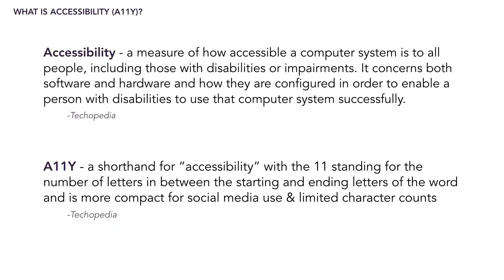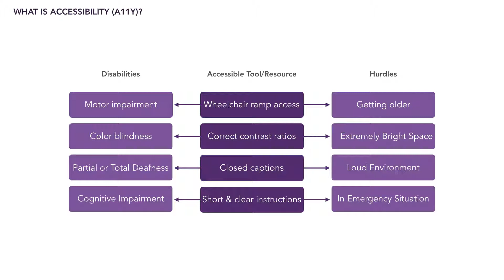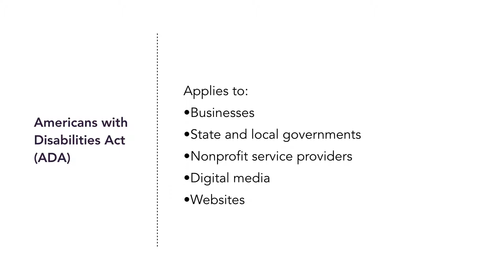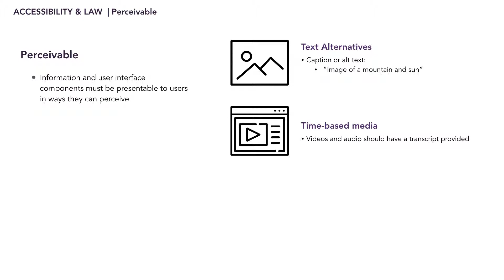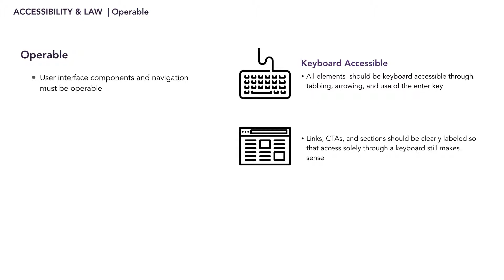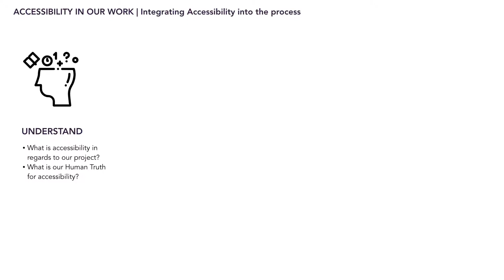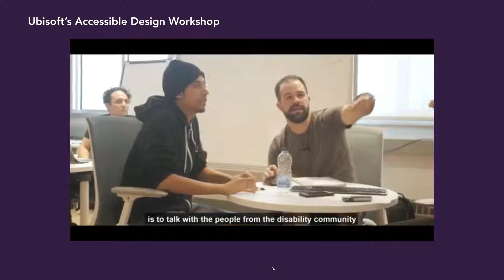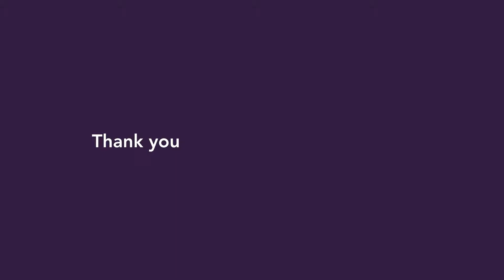An Introduction to Accessibility in Design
Speaker: Selina Kendall

The basics of accessibility will be explored. Attendees will learn about what accessibility means, the impact upon websites that must meet accessibility requirements, and how to utilize tools in our design process from the start.